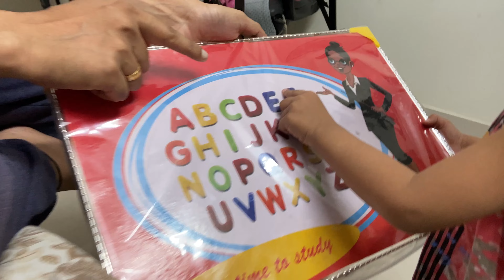O for okhli 🤣🤣 hinglish | vlog 505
Hi Guys.. this is my vlog505 O for okhli 🤣🤣 hinglish funny video watch full till end